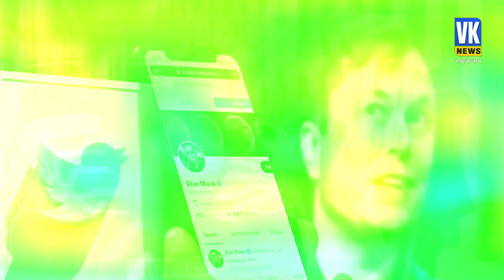ट्विटर चलाने में Elon Musk की मदद करेंगे श्रीराम कृष्णन, जानिए क्या है पूरा मामला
दुनिया के सबसे अमीर व्यक्ति एलन मस्क ने माइक्रो ब्लॉगिंग साइट ट्विटर को खरीदने के बाद सीईओ पराग अग्रवाल को हटा दिया था। इसके बाद से इस बात की चर्चा जोरों पर रही है कि ट्विटर का अगला सीईओ कौन होगा। भले ही एलन मस्क ने पराग अग्रवाल को हटा दिया हो, लेकिन आज भी उन्हें ट्विटर से संबंधित महत्वपूर्ण सलाह लेने के लिए एक भारतीय का ही सहारा लेना पड़ रहा है।World's richest man Elon Musk fired CEO Parag Agarwal after he bought micro-blogging site Twitter. Since then, there has been a lot of discussion about who will be the next CEO of Twitter. Even though Elon Musk has removed Parag Agarwal, he still has to rely on an Indian to get important advice related to Twitter.